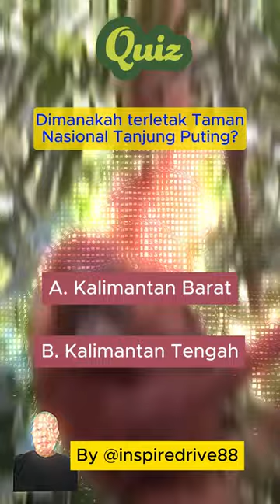INGIN LIHAT ORANG UTAN??? Tanjung Puting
Vidio ini didedikasikan buat pemirsa yang ingin menambah pengetahuan,pengalaman dan imajinasi tentang Tanjung Puting sesuai dengan penjelasan singkat dan link referensi berikut ini : Taman Nasional Tanjung Puting merupakan salah satu taman nasional yang ada di Pulau Kalimantan. Lokasi kawasan ini tepatnya berada di Teluk Pulai, Kumai, Kotawaringin Barat, Kalimantan Tengah. Cikal bakal Taman Nasional Tanjung Puting sudah dimulai sejak pembentukan cagar alam dan suaka margasatwa oleh pemerintah Hindia Belanda, tepatnya tahun 1937. Adapun kawasan yang disebut-sebut sebagai konservasi orangutan terbesar di dunia ini ditetapkan sebagai taman nasional pada 25 Oktober 1996.